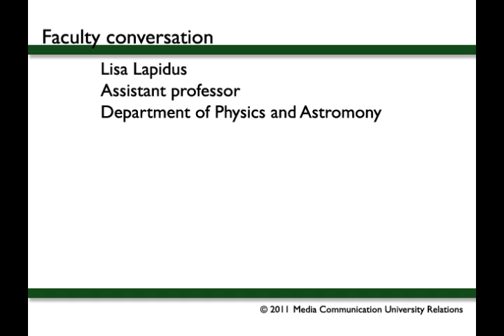Faculty conversations: Lisa Lapidus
Lisa Lapidus, assistant professor with the Department of Physics and Astromony, talks about her work in the field of biological physics and her research on protein folding.